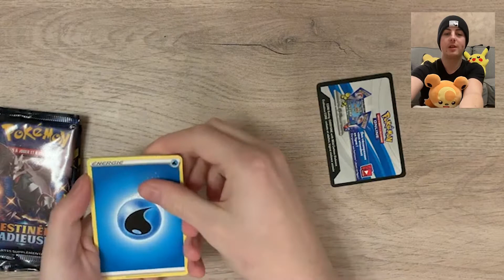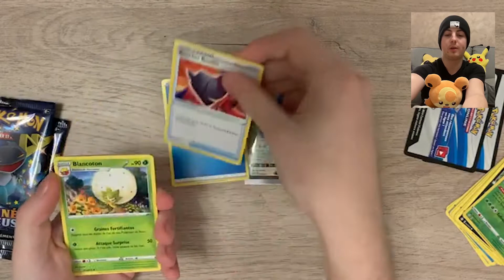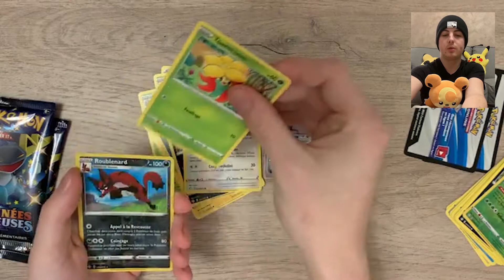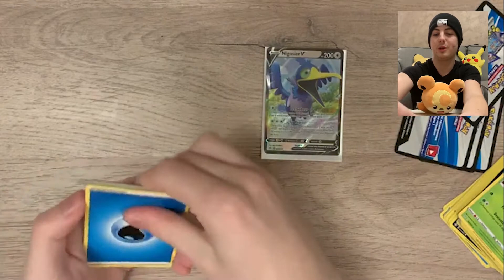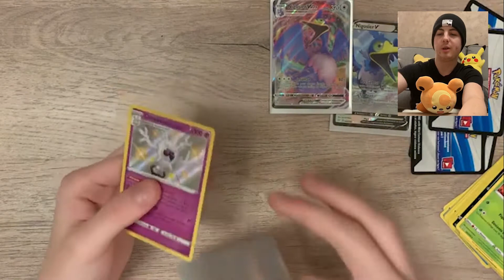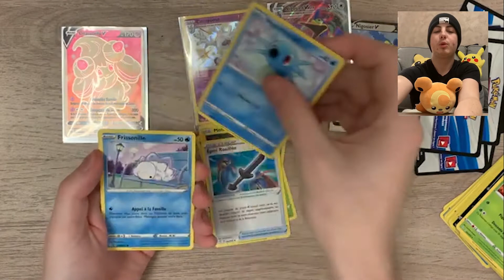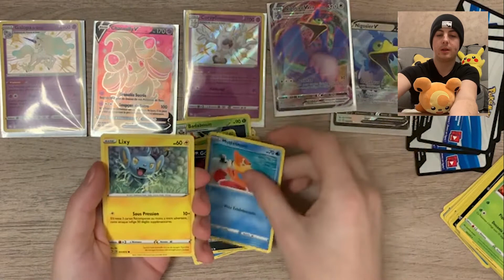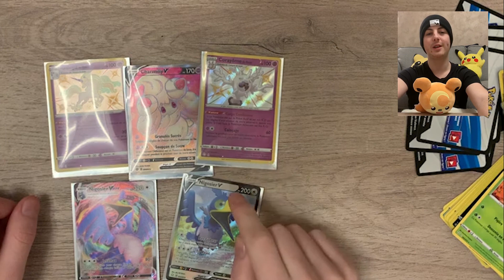OUVERTURE DESTINÉES RADIEUSES ! 4 ULTRAS EN 8 BOOSTERS !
Salut les amis on se retrouve pour ouverture chill de 8 boosters pokemon.
N’hésitez pas à dire si ça vous plaît à bientôt pour de nouvelles vidéos !

Ma vitrine Ebay